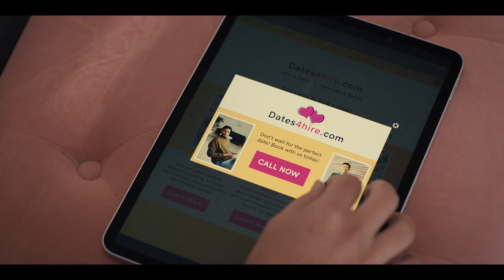Full Service - a short film by Soma Helmi - Teaser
Full Service - a short film by Soma Helmi

An Indonesian woman gets more than she expects when she resorts to hiring an escort to bring to her cousin’s engagement party.